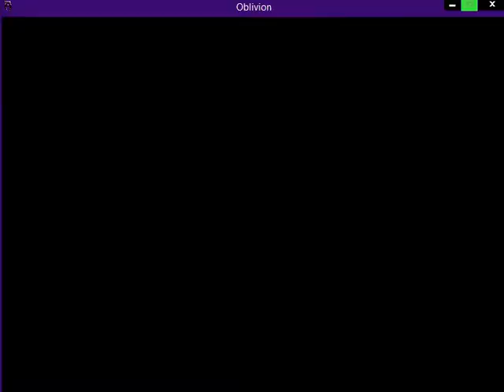Oblivion Cat Edition: Mostaza the Cat 10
After being a lowlife the night before, Mostaza shamelessly revisits the scene of the crime and--like a sociopath--befriends the person he has stolen from. After a fleeting moment of inspiration, Mostaza then goes on to purchase a home followed by going on a short adventure to get his wife, Ines, a pet!